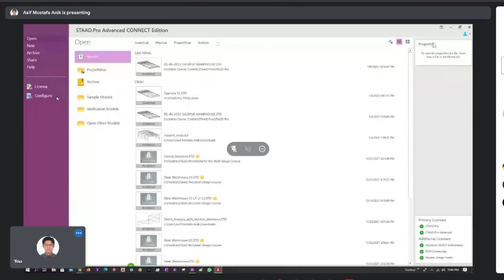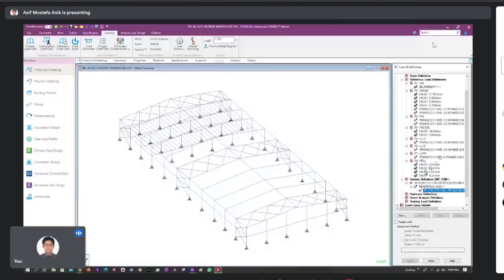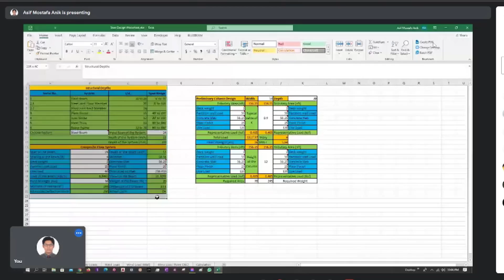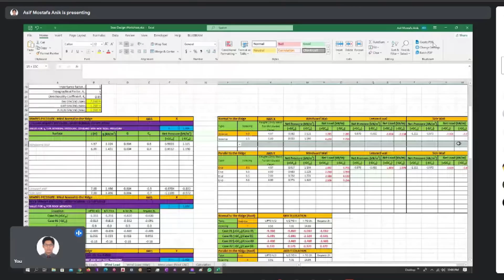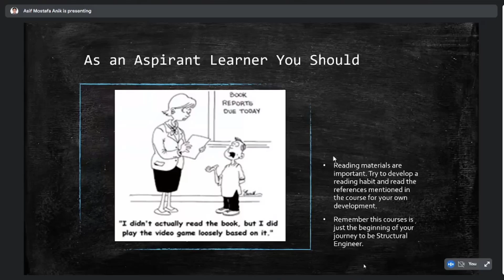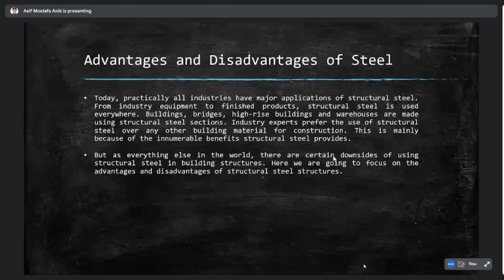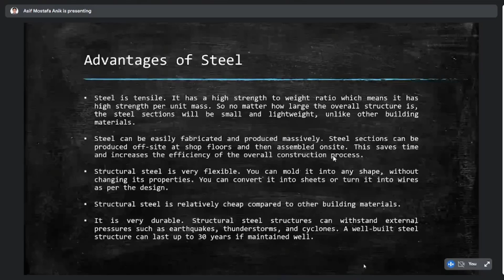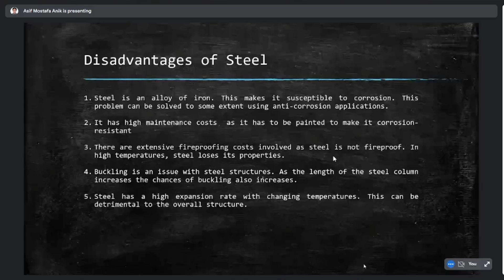STAAD.Pro Sample Demo Class Part 3